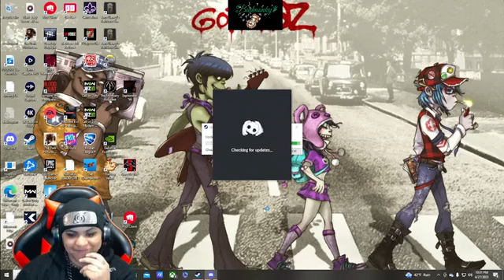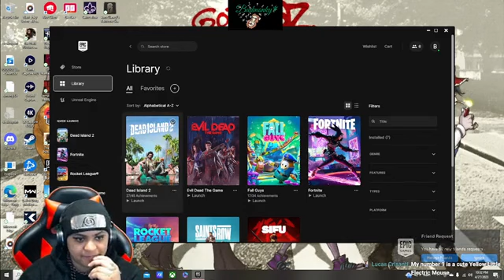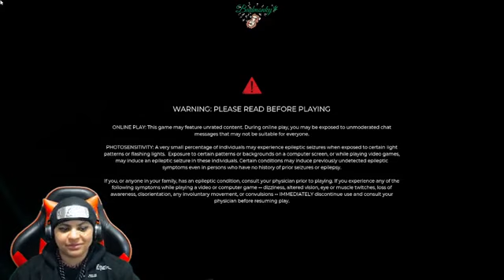R I P Jerry Springer part 12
+18
Bang Bang Pew Pew!
Welcome! Enjoying the show? Type !Notify to get LIVE notifications every time I go live! If you'd like to become one of my Best Buds and join in on the games, become a supporter!